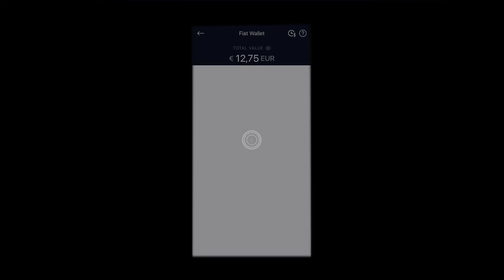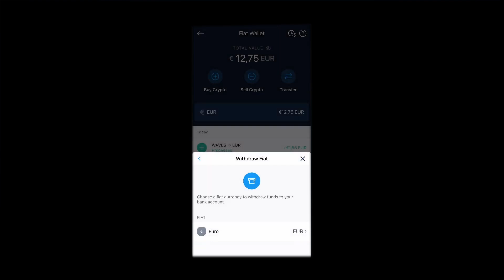How to Transfer Money From Crypto.com to Revolut | Easy Tutorial (2025)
Find out how to transfer money from Crypto.com to Revolut and manage your funds across platforms. 💰🌍 This guide explains how to move your crypto earnings securely and efficiently.
Check out the tools and gear I use every day to create these videos, stay productive, and keep my setup clean and efficient 👇
Laptop Stand
Plug & Play USB Mic
Desk LED Light
Bluetooth Speaker
Ergonomic Keyboard
Desk Mat
Power Strip
Wrist Rest